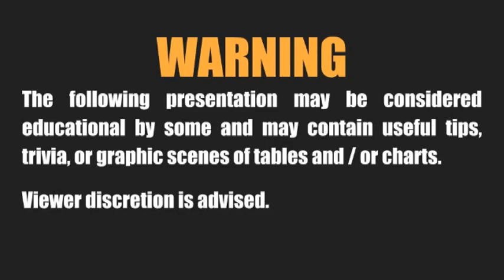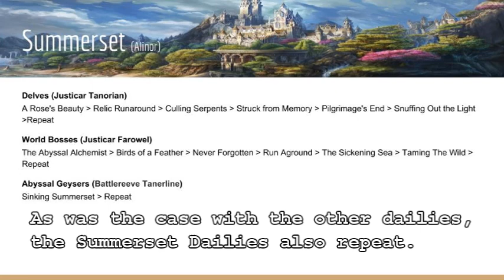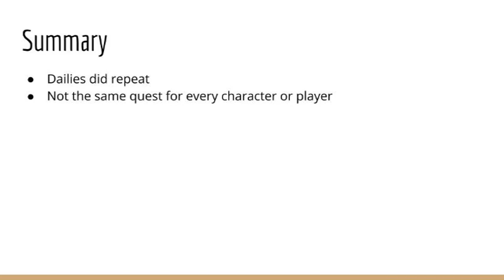Do ESO Summerset dailies repeat? (TheoryCRAFTING Ep. 02)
In this episode, we investigate whether or not the Elder Scrolls Online Summerset daily quests repeat. Includes a bonus section on where to find the NPC's and the location of the Geyser daily prerequisite quest.

Content
00:00 Intro
00:36 Do Summerset Dailies Repeat?
01:27 Summary of Summerset Dailies and order
02:12 Summary
02:23 Bonus: Where to obtain the Summerset Dailies?